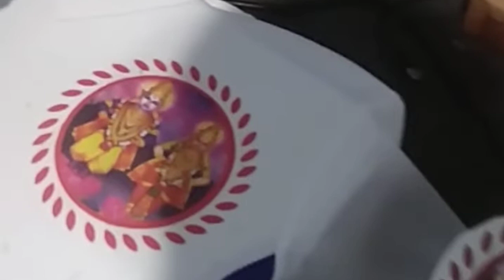T shirt printed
tshirt printing
t-shirt printing at home
t-shirt printing methods
sublimation printer